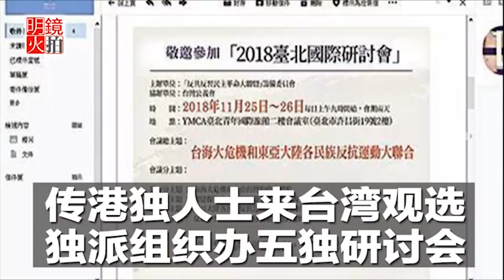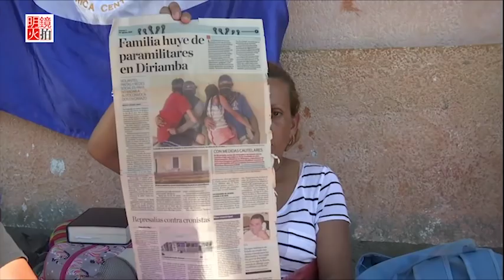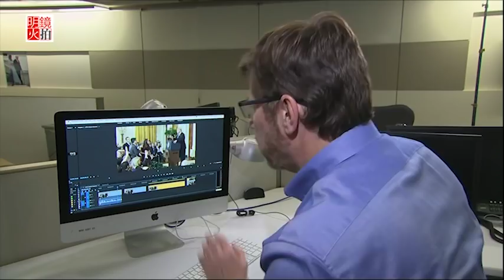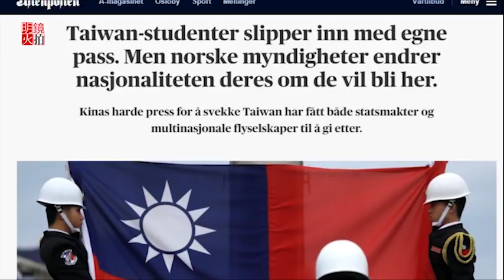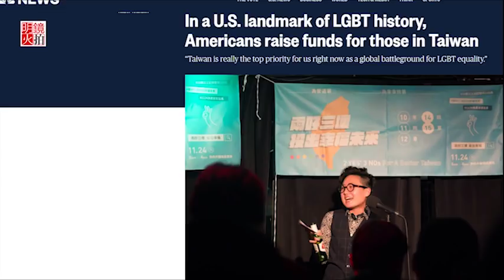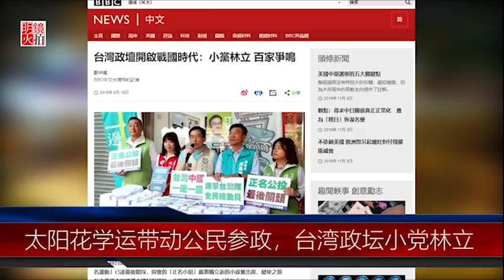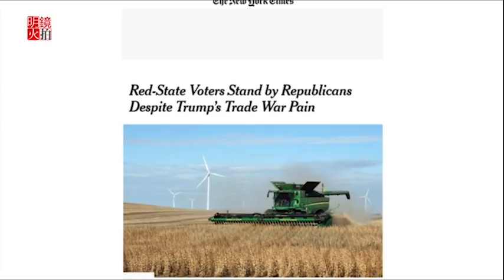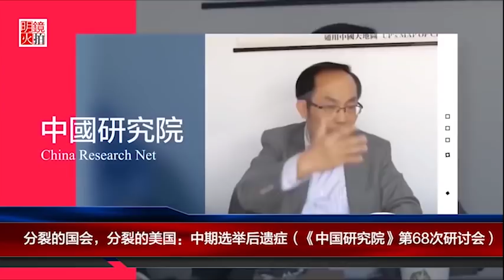全球新闻连报｜孟宏伟案水太深，国际刑警组织撇调查；彭丽媛排名竟高过王沪宁；墨尔本惊传火烧车砍人（20181109-2）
1.香港壹传媒突然停牌，涉台湾物业出售？
2.福建碳九泄漏事件，官方遮掩舆论不满
3.孟宏伟离奇失踪，国际刑警组织：我们无权调查
4.排名压过王沪宁，彭丽媛在官媒报导地位正上升
5.公开拿美日当箭靶，中国导弹宣传拿美军航母为假想敌
6.当局收紧藏区统治，传再有藏人自焚抗议
中国简报 07:51
1.作家马建讲座被取消，叹香港自由气氛不再
2.大学生抗议苹果剥削，北京警方拘留2人
3.萨尔瓦多获援1.5亿美元，中国撇金元外交
4.习近平会古巴高层卡内尔，邀加入一带一路行列
5.《长沙晚报》前社长被查，记者节当天遭免职
6.传港独人士来台湾观选，独派组织办“五独”研讨会

《世界新闻》11:41
1.放火烧车又砍人至少3伤，墨尔本市区惊传连续攻击
2.菲律宾前第一夫人挥霍无度，贪污罪成立遭判刑
3.阻止非法移民，川普将签行政令改革庇护体系
4.加州枪击画面曝光，目击者：很多人被射杀
5.白宫指CNN记者“对年轻女性动手”撤记者证
6.朝鲜延后与蓬佩澳会谈，美方：朝鲜还没准备好
7.马来西亚财长：高盛应归还马国逾5亿美元佣金
世界简报 22:44
1.加州再传野火，逾2.6万人遭撤离
2.撕毁反网络黑客协议，中国仍放任黑客盗取美国机密
3.川普狂推见效，美国年度武器出口激增13%
4.雾霾问题残害邻国，韩国环保团体将状告中国

《台湾新闻》 25:36
1.挪威称“中国台湾省”，台湾外交部：无法接受
2.陈其迈预祝旗山晚会顺利，韩国瑜：他终于长大了！
3.北市议员候选人争搭“韩流”，国民党要求以丁守中优先
4.支持台湾婚姻平权公投，美国LGBT族群募款全力相挺

《明镜焦点》 30:22
1.澳大利亞打击中国野心，防堵墙从自家延伸到太平洋
2.台湾选举小党参战，力拼颠覆蓝绿政局

《明镜人物》 41:17
继任者保川普有心计，司法部“大屠杀”难重演

《明镜推荐》 47:08
北京加税农产品美农民依旧力挺川普

《明镜预告》49:44
分裂的国会，分裂的美国：中期选举后遗症